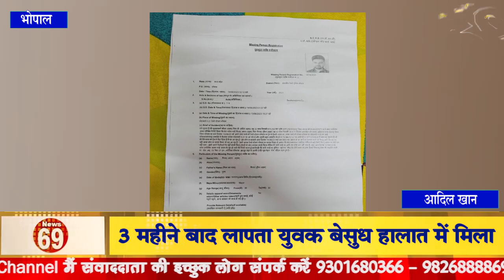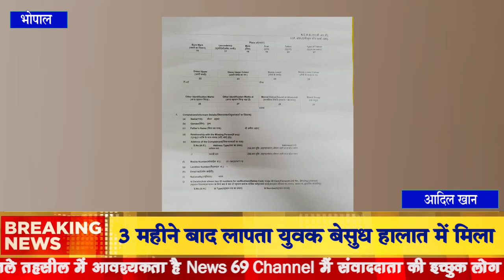3 महीने बाद लापता युवक बेसुध हालात में मिला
3 महीने बाद लापता युवक बेसुध हालात में मिला